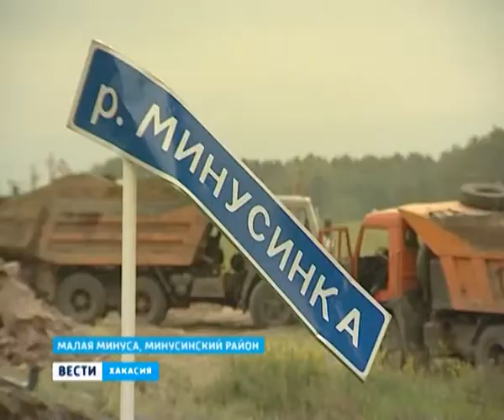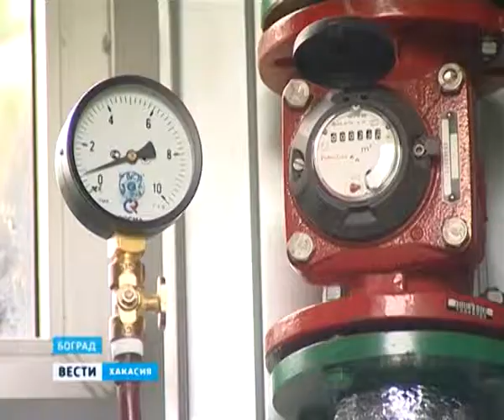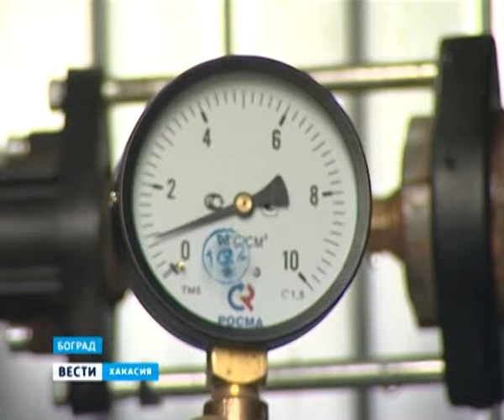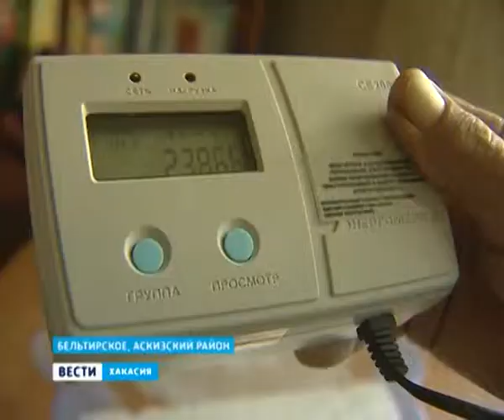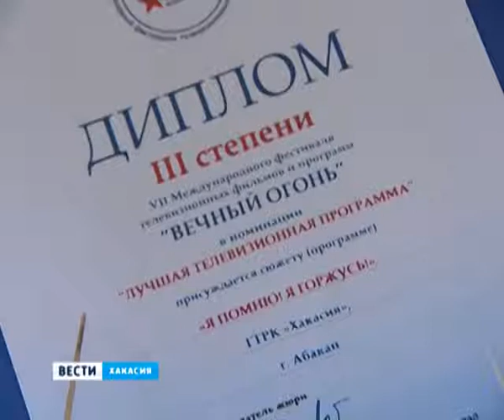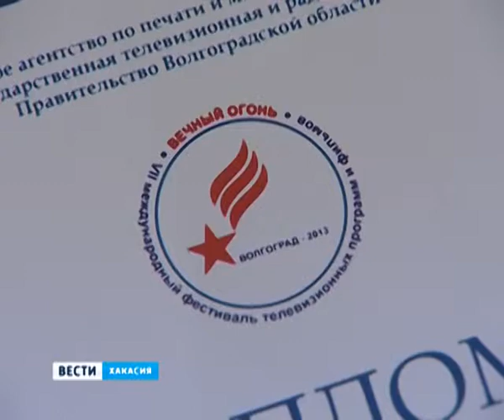Вести Хакасия 24 06 13